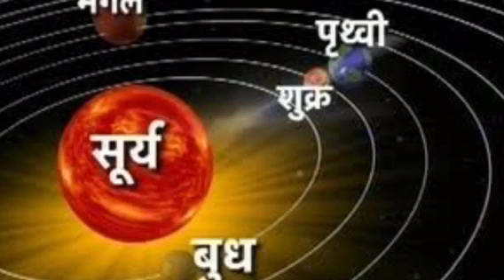इस ग्रह के कारण होता है मोटापा और समाज मे अपमान - motapa kam kare grah se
इस ग्रह के कारण होता है मोटापा और समाज मे अपमान - motapa kam kare grah se कई बार मोटापा आपकी परेशानी का कारन बनता है पर क्या आप जानते है इसका मुख्य कारन है आपके ग्रह जो आपकी शारीर की बनावट बनाते है मोटापे के मुख्य कारण और उपाय